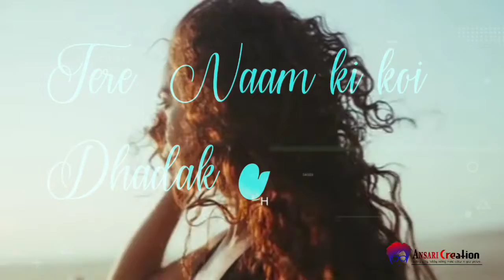tere naam ki koi sadak hai feeling status| heart touching status